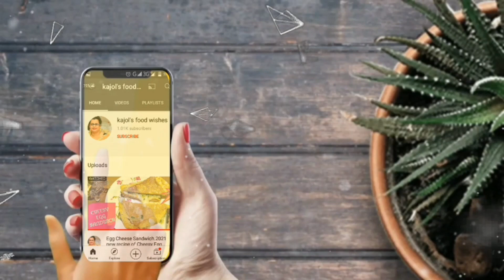Egg Chop. ডিম চপ. Devil Egg Ball. Street like Egg Chop at home. Egg Cutlet Recipe.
Egg Chop. Egg Cutlet Recipe. Devil Egg Ball. Street like Egg Chop at home.
How to prepare egg chop at home.